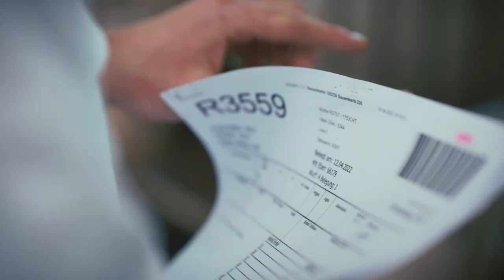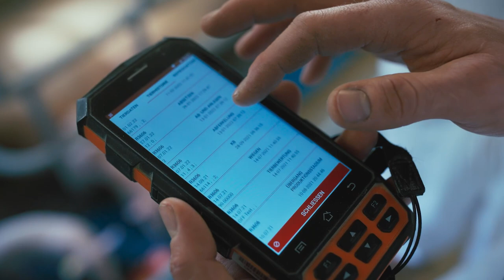Kundennähe im Fokus: Betrieb Pruckner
Wer steckt eigentlich hinter dem Zuchtsauen- und Vermehrungsbetrieb Pruckner in Österreich?
Die Landwirte Josef und Michael Pruckner betreiben bereits seit einigen Jahren Jungsauenvermehrung mit  Muttersauen. Das heißt, dass die weiblichen Tiere auf dem Betrieb aufgezogen und als Jungsauen verkauft werden.
Unterstützt wird der Betrieb Pruckner von der Gesing Tierzucht Österreich. Für die beiden Landwirte bringt die Zusammenarbeit einige Vorteile mit sich. Unter anderem profitieren sie von der Kundennähe und der Betreuung der Kunden, welche die Gesing Tierzucht übernimmt.

Wodurch sich die Jungsauen des Betriebes gegenüber der Konkurrenz abheben, erfahrt ihr im Video.